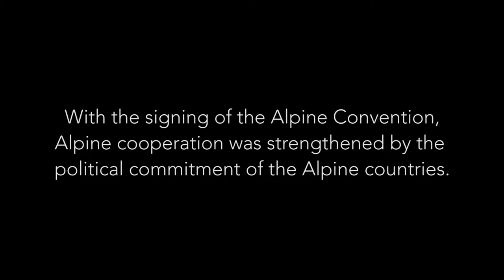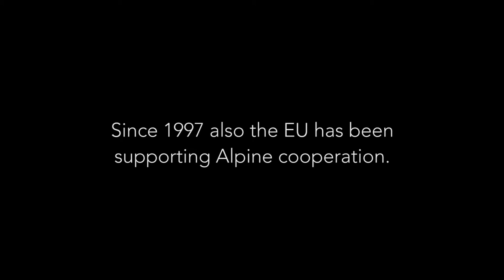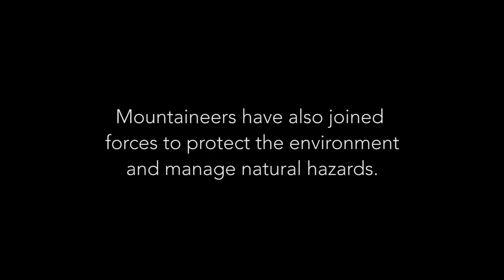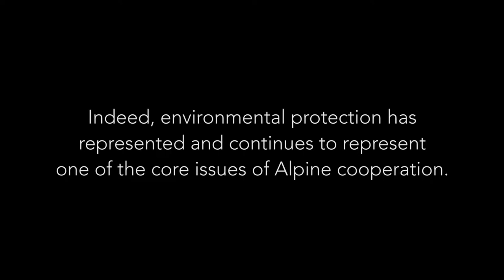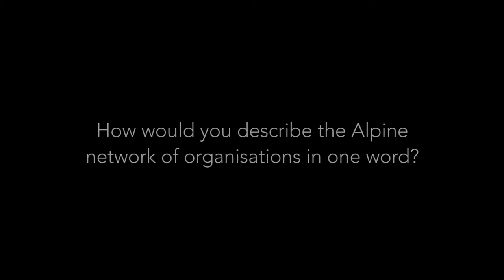What about cooperation in the Alps?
Learn more about how Alps-wide cooperation works, who is involved, and what the challenges and opportunities are.

The representatives of the main Alpine networks will lead you on a journey across the history of cooperation and the current activities that are performed beyond political borders, and language, geographical, cultural and sectoral differences.